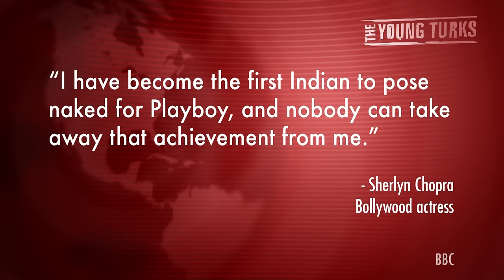Sherlyn Chopra In Playboy (First Indian Model)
"Sherlyn Chopra, a Bollywood film actor, will become the first woman from India to strip naked in Playboy. The 28-year-old knockout wrote to the magazine and suggested the idea herself, the BBC reported. They got back to her within a few days to accept...".* Ana Kasparian and Cenk Uygur discuss on The Young Turks.